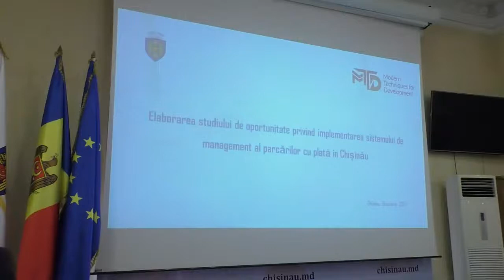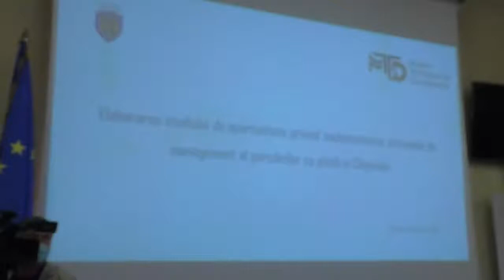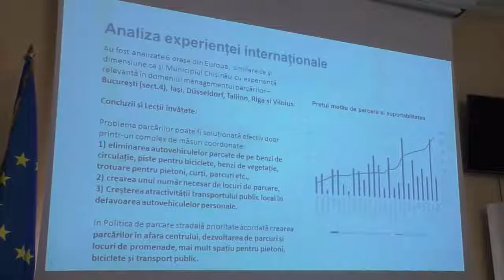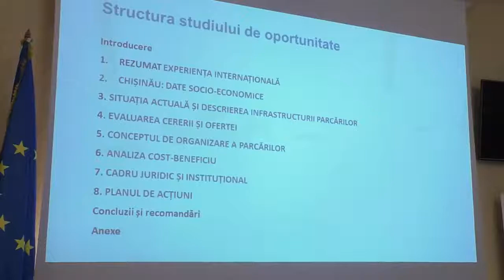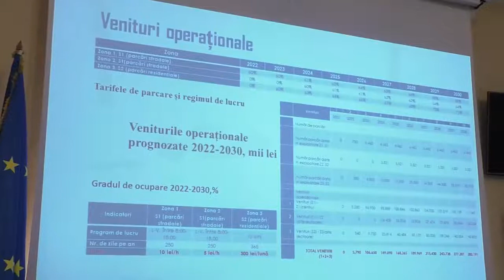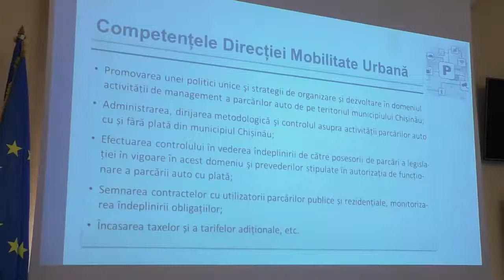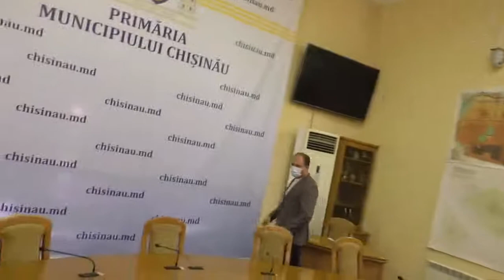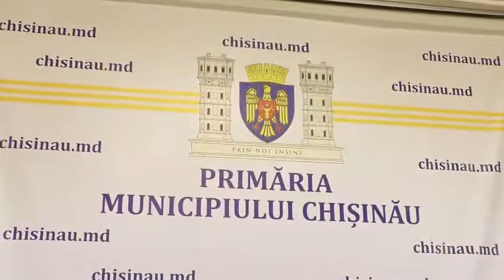Prezentarea studiului privind implementarea sistemului de management al parcărilor auto din Chișinău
Prezentarea studiului de oportunitate privind implementarea sistemului de management al parcărilor auto din municipiul Chișinău